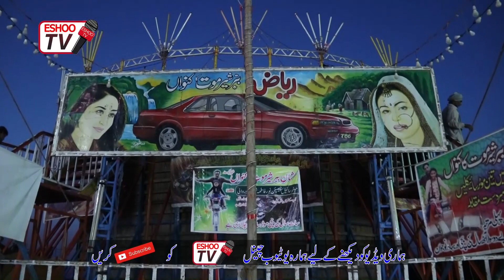Mela Inayat Shah Bukhari Bazar k Rang (punjab Layyah Fatehpur 2020) Pakistan mukaml rat k nazary